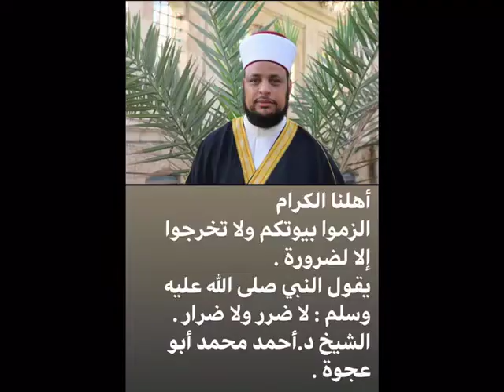فيديو مسجل لشخصيات يافية وهي تحمل عبارات مختلفة تُناشد المواطنين بالتقيد لمواجهة الكورونا